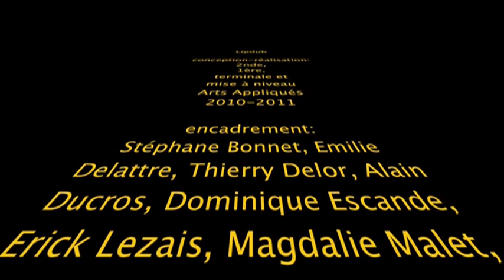lipdub Ambroise Vollard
Le premier lipdub lycéen à La Réunion réalisé le 16/12/2010 par la section Arts Appliqués du lycée Ambroise Vollard sur « I can feel u » de SHAD, une production 100% Vollard.